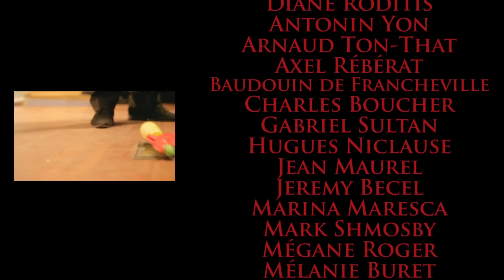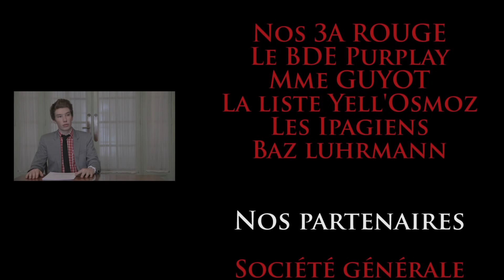Liste BDE "Redemption" Campagne BDE Ipag 2013